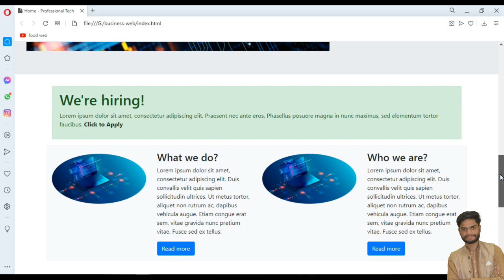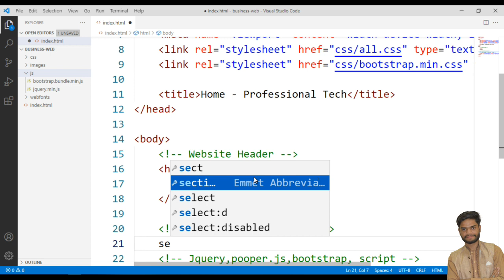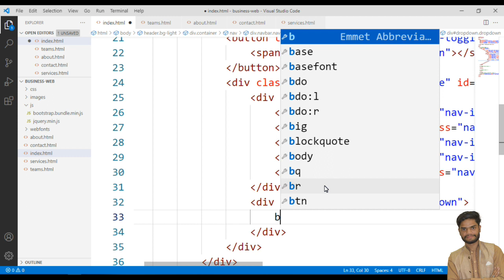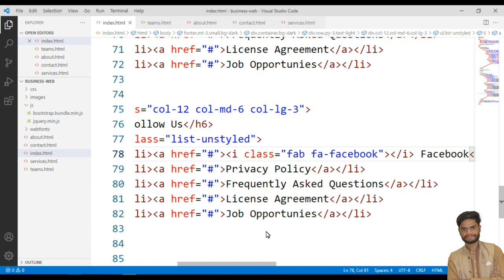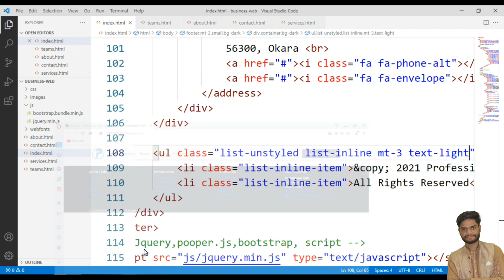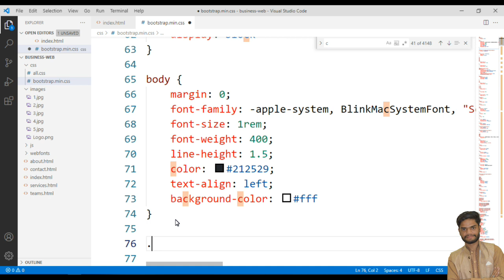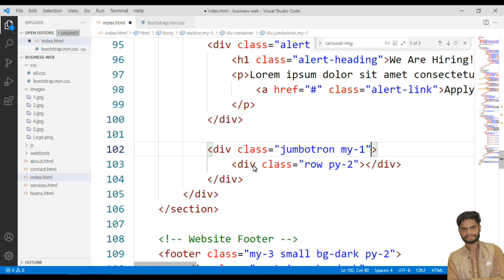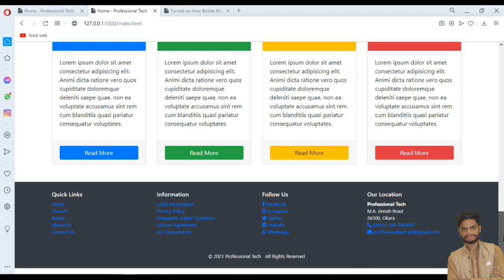Bootstrap Responsive Website Part 1 | Professional Tech | Training Video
How to create a fully responsive website using html, css and bootstrap.
In this video we will learn how to build fully responsive web site for a small business.
this website includes 5 pages which are mobile first. you will learn how to use bootstrap grid system and responsiveness along with font-awesome